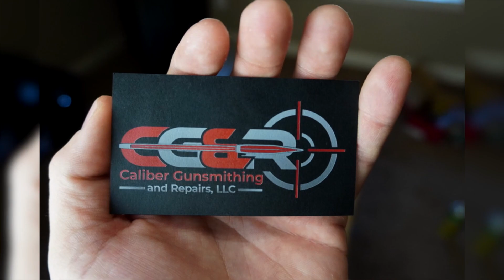New Shooter | First Shots 1000 Yards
Justin H. talking about a recent trip where a new precision rifle shooter gets his first shots at 1000 yards!  Do you remember your first time, and how that felt?  Leave some comments for Justin below.  Thanks.